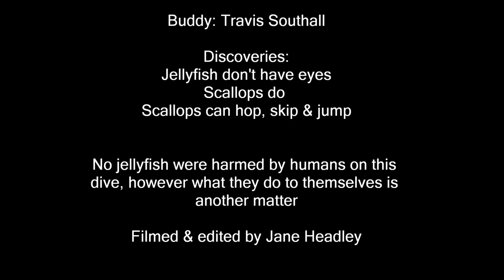Northern Bay Discovery Dive - Barge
Travelled North up Port Philip Bay for something a bit different. First dive was on a barge with dancing scallops, mussels, oysters plus a few large jellyfish with bad navigational skills.